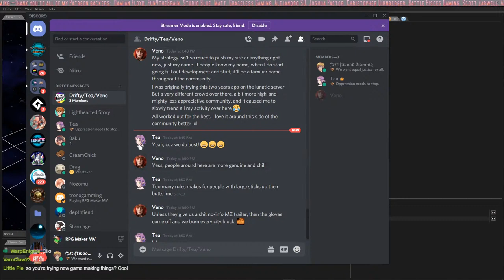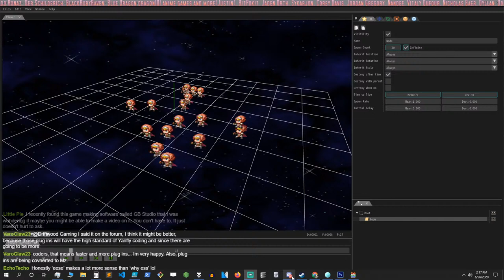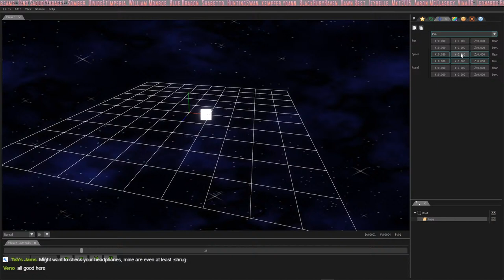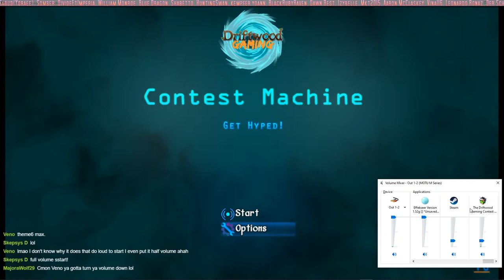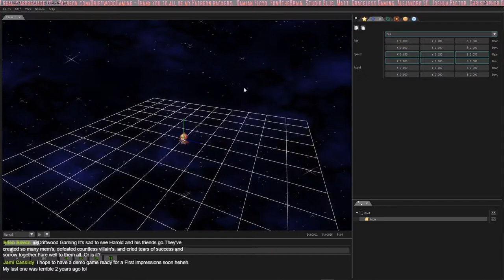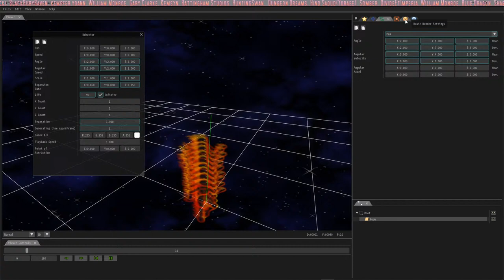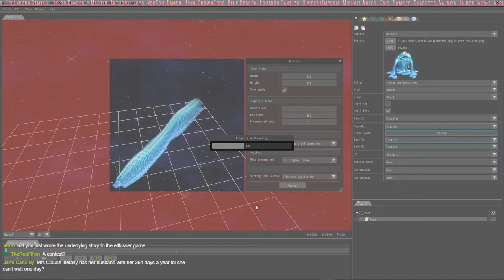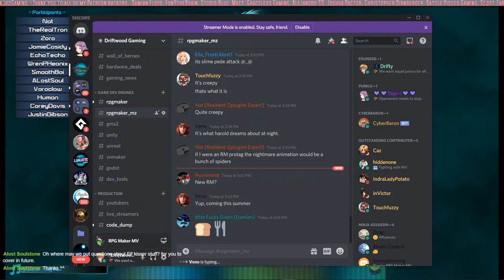Let's learn Effekseer Version 1.52 together - You what mate?